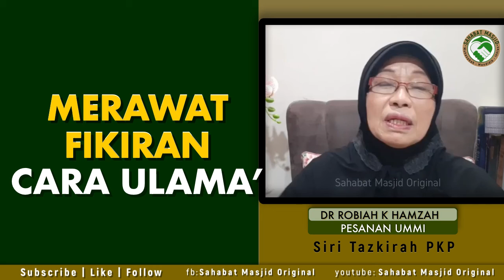Ustazah Dr Robiah K Hamzah - fikiran cara ulama’